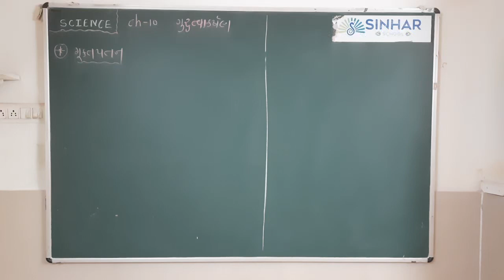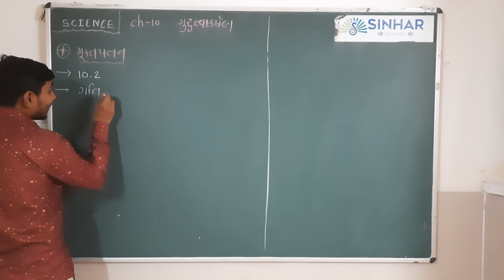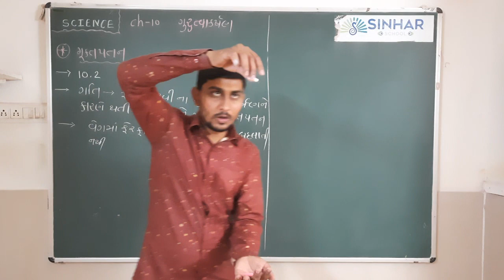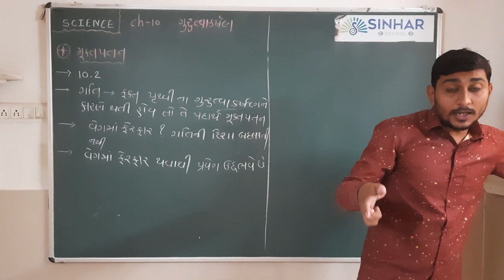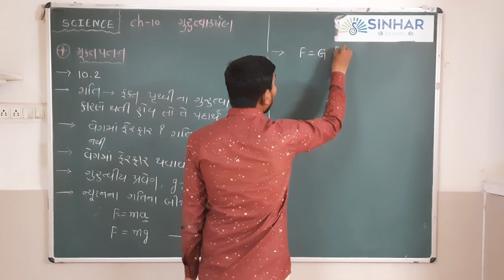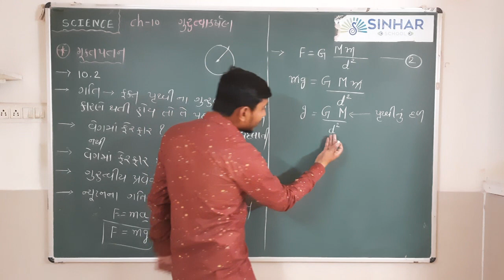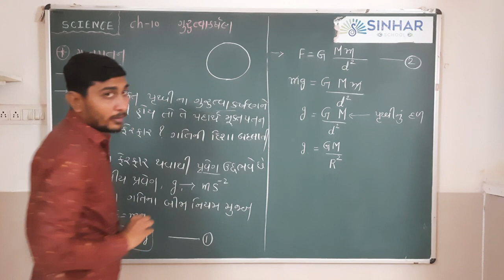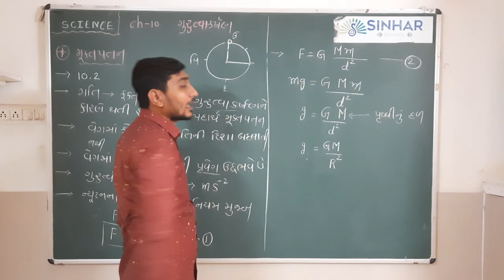SEM 2 STD 9 SCIENCE CH 10 GURUTVAKARSHAN L 4